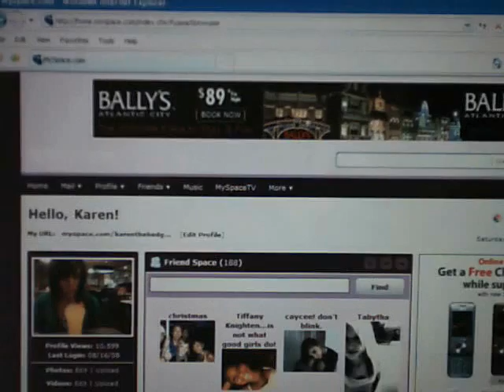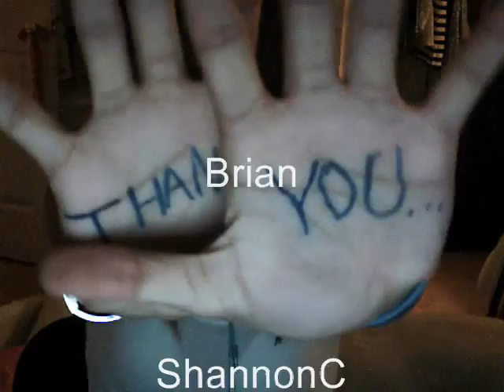The Second Karen Music Video!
I did it in a day... a WHOLE day

Hype - Tegan and Sara

Suddenly I See - KT Tunstall

After The Fall - Metro Station

This Very Moment - Set Your Goals

I'm No Superman - Lazlo Bane

I Miss You - Blink 182

The Way I Live - Baby Boy Da Prince

Pretty Rave Girl - I Am X-Ray

Days and Days - Tegan and Sara

Where Is My Mind? - The Pixies

The Metal - Tenacious D

Dismissed - Uffie

Jet Plane - Dido

Let's Make Love and Listen to Death From Above - CSS

I Wanna Love You (Cover) - The Maine